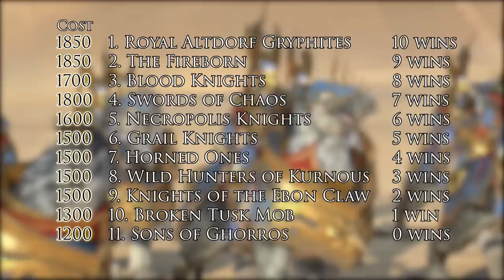Who's the BEST Cavalry? - Cavalry Units Showdown Warhammer 2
Let's find out who the best units in Warhammer 2 really are! In this one, we'll be smashing Cavalry into each other until one unit comes out victorious!